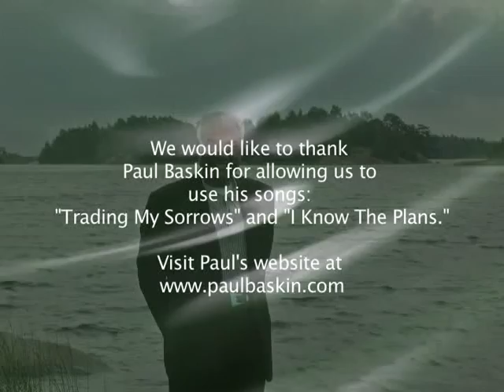The Summary of the Culture of the Kingdom